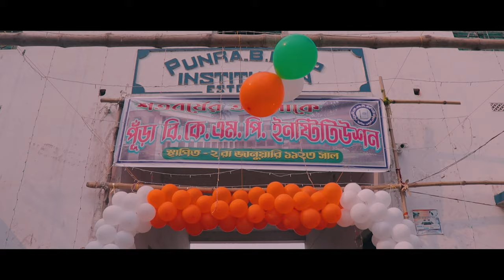Its Just An Intro | Picture To Abhi Baki Hain | Punra BKMP Institution || 100th Year's Birthday 🔥🔥